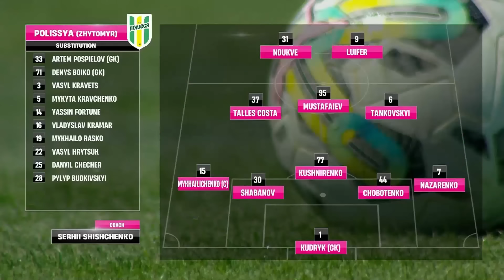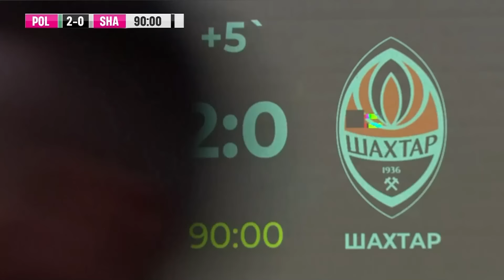Полісся – Шахтар. Голи та огляд матчу (25.05.2024)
Дивіться огляд матчу 30-го туру української Прем’єр-ліги сезону-2023/24, у якому «Шахтар» поступився «Поліссю» (0:2).

«Полісся» – «Шахтар» – 2:0

Голи: 1:0 Педріньйо (27, а/г), 2:0 Луіфер (29)